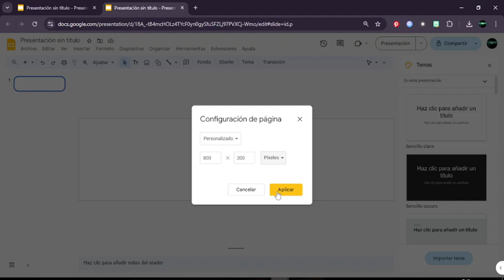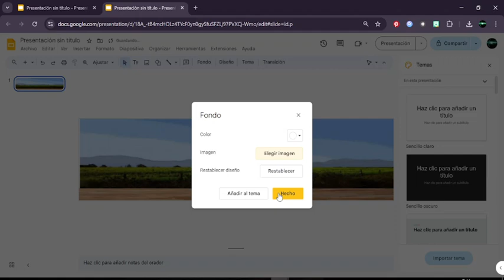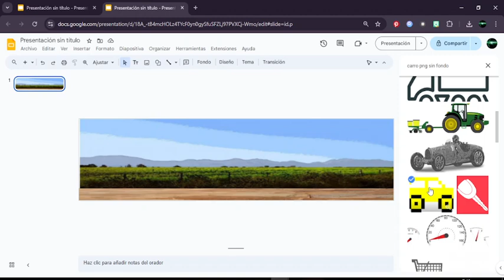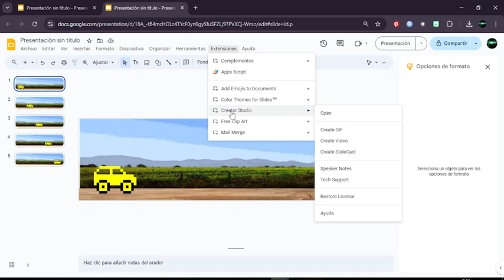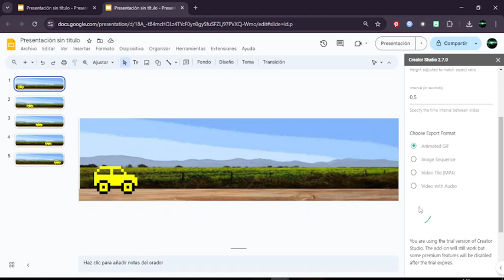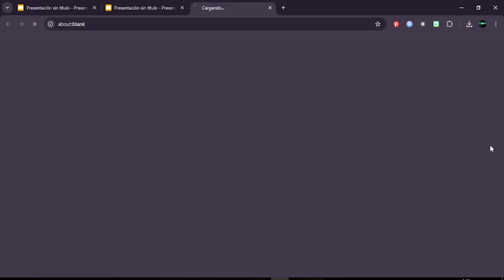Tutorial Google Slides. Crear un gif desde una presentación. Ejemplo 1. Computador con Windows.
¿Cómo crear un archivo gif animado desde una presentación de Google Slides, para un banner de Google Clasroom, o para otro fin.